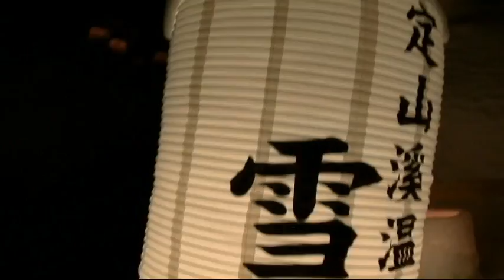定山渓温泉雪灯路のイベントに行ってきた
雪灯路（ゆきとうろ）｜定山渓の夜をスノーキャンドルの温かな灯が幻想的に彩る
極寒の中、神社を舞台に雪で作られた無数のスノーキャンドルの灯す温かな明かりで、温泉街の冬を幻想的に演出。
ホテル従業員と地域住民総出で、素人が作りだしたとは思えないほど美しい会場です

With warm lights that light up, directing winter in spa town fantastically.
It is a beautiful venue that is unlikely to be thought that an amateur has made it with hotel employees and local residents.

随着温暖的灯光点亮，在温泉镇引导冬季。
这是一个美丽的场所，不太可能被认为是业余爱好者与酒店员工和当地居民一起。